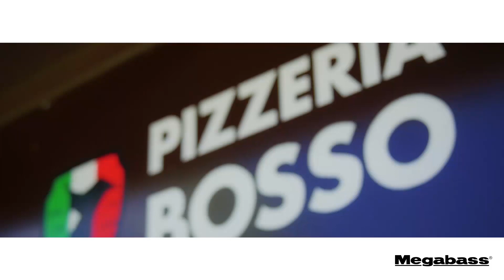MEGABASS TRIZA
忍コンセプト。トライアングルバスロッド!! トライザ誕生。

世界で最も歴史ある、デザインアワード界のオスカー賞と称されるIF（国際フォーラム）デザインアワード受賞作品「GREATHUNTING」デザイナー、伊東由樹とアイティオーエンジニアリングが、かつてなかったまったく新しいコンセプトを具現化しました。それは、「トライアングル」コンセプト。むしろ1ピースシャフトこそ不可能だった「３分解シャフト」のそれぞれに、「独自の機能を発揮させる」という発想です。トライ（3）ピース接合部のコネクトシャフトが、例えば、ティップセクションに「TENTION（張り）」を発揮させ、ベリー（胴部）には「TORQUE（引張強度がもたらす粘り）」を。バットセクション（元竿部）には、「RIGIDITY（ねじれ等に対応する剛性と負荷に応じる耐性）」をそれぞれに発揮するジョインテッドコネクターを装着。３つのコネクター部位にそれぞれ特化させた合理的な仕事をさせることで、競技用１ピースロッドでは具現化できなかった殊勝なロッドパフォーマンスを発揮。結果、重複するレイヤーを削減化でき、トータルウエイトがもたらすバランスでも、もはや1ピースロッドを凌ぐかもしれない驚異的なライトウエイトフィールを実現しています。
なお、トライアングルコンセプトでは、ファストムービングロッドと喰わせのソフトベイト対応ロッドでは、それぞれのジョインテッドコネクター部位に発揮させるミッション（仕事の内容）を変えて配列される、という手の込みよう。これまでのロッドエンジニアたちの常識を覆す、まったく新しいモバイルロッド、「トライザ」を生み出しました。天然バーズアイピーコックウッドのシート。無垢のアルミから一本一本削り出して作られるエルゴノミックなショートトリガー。熟練クラフツマンによるシルキーなハンドスレッディング。丁寧に磨き込まれたポリッシュガイド、手書きのレンダリングなどなど、匠のロッドビルディングによって一本一本丁寧に作り込む、正真正銘のハイスペック・カスタムロッドです。いよいよバスフィッシングのクウォリティライフを目指すあなたへ。トライザは最良のパートナーになることでしょう。